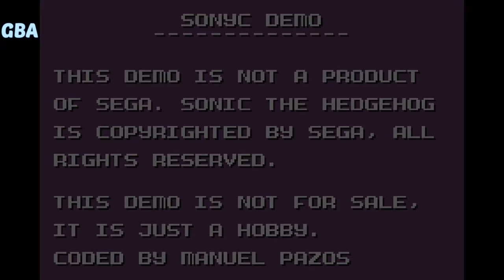Sonic The Hedgehog Bootleg & Homebrew Collection|Which is Best?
In this video we will take a look at 14 Sonic bootleg, Homebrew, hacks and unlicensed games to see how the different platforms present the games with regards to Gameplay, Graphics, Sound, Music and Sprites.
Please note: This is not a final list, I am sure there are more. I will make new video on those if this does well.

Time Stamps
00:00 Zippy The Porcupine(Homebrew Atari 2600)Demo Version
01:06 Speedy Gonzales hack(Game Boy)
02:06 Sonic Adventure 7(Bootleg)
02:56 Sonic Adventure 8(Bootleg)
03:55 Chaoji Yinsu Xiaozi: Super Sonik II(Unlicensed)
04:54 Digimon Adventure GBA(Fighter Sonic)
05:53 Sonyc GBA (Demo-music added)
06:52 Sonic C64 V1.2(Homebew-PAL)
08:33 Sonic 1 Demo for SNES
09:35 Sonic the Hedgehog(Bootleg-Twin Eagles Group)
11:24 Sonic Jam 6(Hack of Bootleg Super Mario.2)
12:48 Sparkster Hack
14:38 Sonyc (MSX Homebrew)
16:15 Sonic Megamix(Modified Hack-Team Megamix)